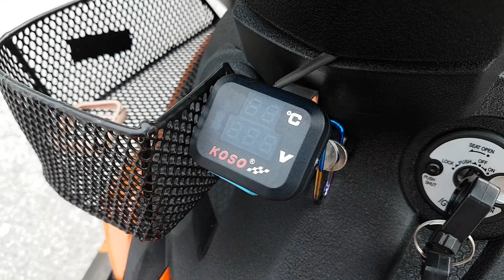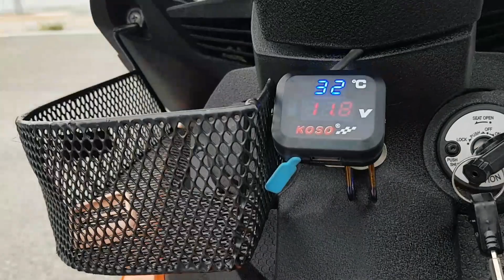Yamaha Y15ZR Ultraman | Modified RM50K!